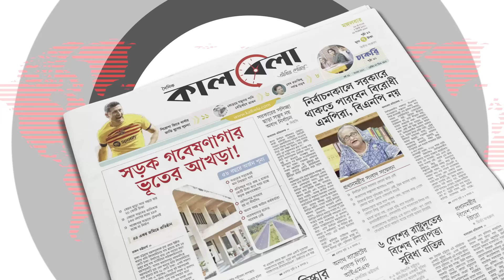বিএনপির মিছিলের সামনে হঠাৎ ‘জয়-বাংলা’ স্লোগান | Jai Bangla Slogan | BNP Rally | Kalbela